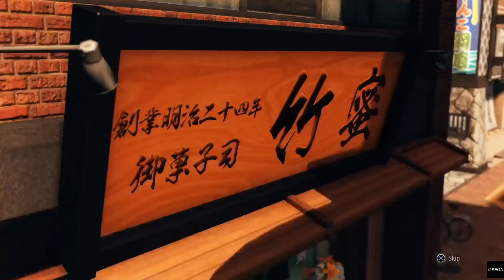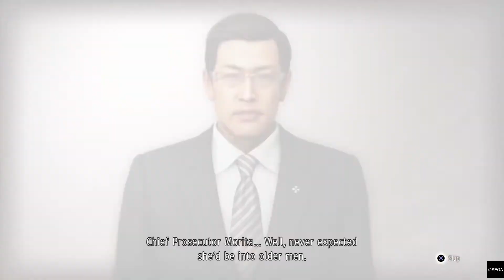Judgment Gameplay PS4 Pro Parte 26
Nas investigacões do assassinato de Hashiki, Yagami consegue convercer Saori-san a se disfarçar de Hostess.

Detonado Gameplay completa do jogo, do início ao fim PS4 Pro com tradução narrada do enredo e de todo o jogo em português Pt/Br.Com a história completa todos Bosses, todos troféus e minigames

Troféu Conquistado
🏆 The ART of Conversation

Sobre o Jogo:
A equipe Ryu Ga Gotoku criadora da aclamada série Yakuza lança Judgment, uma história realista do advogado desonrado Takayuki Yagami em sua busca pela redenção. Assombrado por seu passado, ele acaba se tornando um detetive particular, avançando agressivamente pela rede de crimes do submundo de Kamurocho para investigar uma cadeia de terríveis assassinatos. Nesse suspense psicológico, o equilíbrio entre justiça e misericórdia está por um fio.

Este  JOGO É DA SEGA, assim como todos seus direitos!

CANAIS PARCEIROS
Dá uma passada nesses canais pra dar uma força para os amigos do canal👍🏽👍🏽